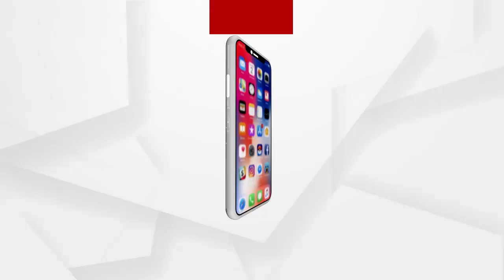କେଶପୁର ପଂଚାୟତର ମହିଳା ଶ୍ରମିକଙ୍କୁ ମିଳୁନି ପାରିଶ୍ରମିକ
ମନରେଗା ଯୋଜନାରେ କେଶପୁର ପଂଚାୟତର ମହିଳା ଶ୍ରମିକଙ୍କୁ ମିଳୁନି ପାରିଶ୍ରମିକ... ହକ ପାଇଁ କେନ୍ଦ୍ରାପଡ଼ା ଜିଲ୍ଲାପାଳଙ୍କ କାର୍ଯ୍ୟାଳୟ ସମୁଖରେ ଜୋରଦାର ପ୍ରତିବାଦ ...
ଅଧିକ ଖବର ପାଇଁ ଡ଼ାଉନଲୋଡ କରନ୍ତୁ “Argus News” ଆପ୍